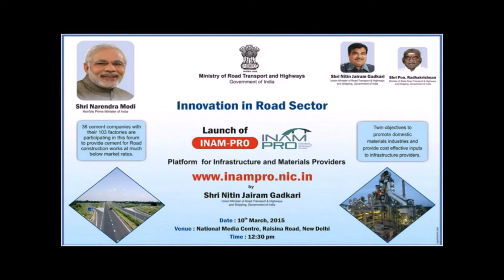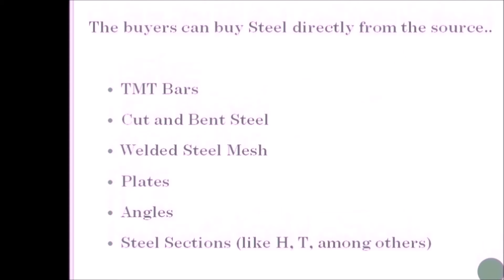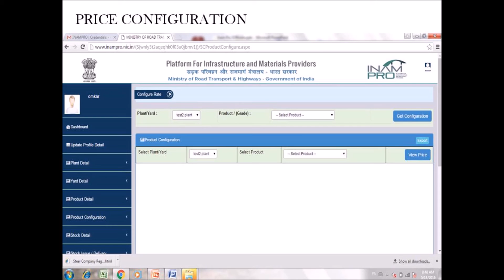INAMPro 16 05 2016